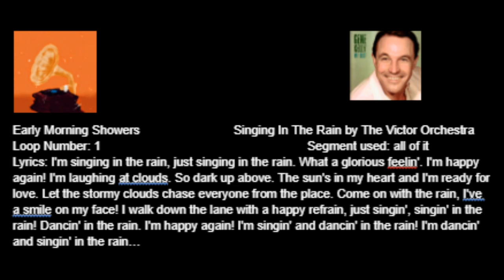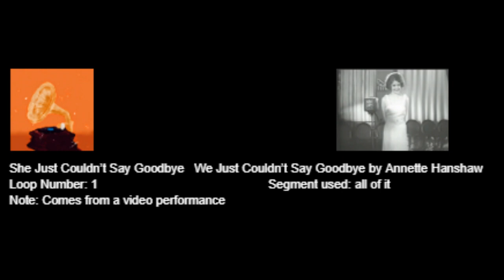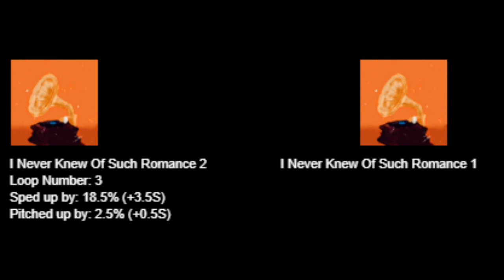All The Grand Memories Of All The Lovely Years: Stage 0 (Sample Guide)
0:00 Not Even Slightly Bewildered
2:37 Early Morning Showers
5:37 Louisiana Trip 1931
9:14 Fond Memories All Joyful
13:26 A Wonderful Night For A Dance
17:14 I Never Knew Of Such Romance 1
21:17 We’ll Be Walking Down The Street
25:14 She Just Couldn’t Say Goodbye
26:53 All The Voices Of My Heart
29:42 The Mere Idea Of You
32:40 You’ll Never Know How Slow The Moments Go
36:37 I Never Knew Of Such Romance 2